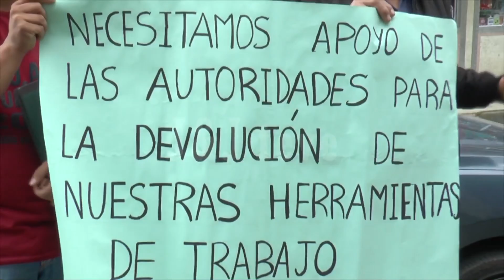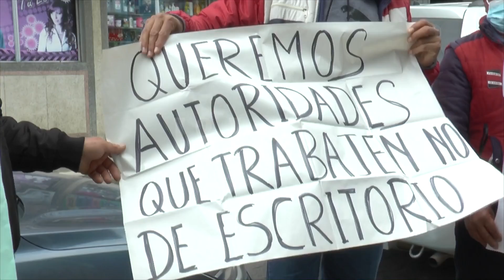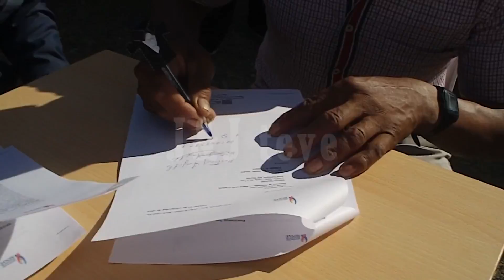VEHÍCULOS ECUATORIANOS RETENIDOS EN COLOMBIA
Existe preocupación en los propietarios de vehículos ecuatorianos retenidos en Colombia.

Las autoridades buscan acuerdos para la recuperación de automotores ecuatorianos y colombianos.